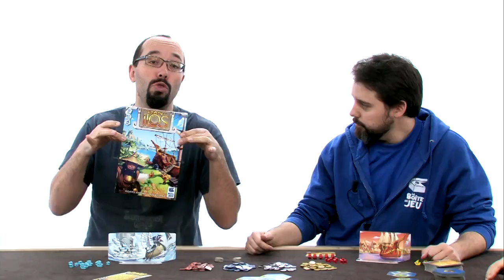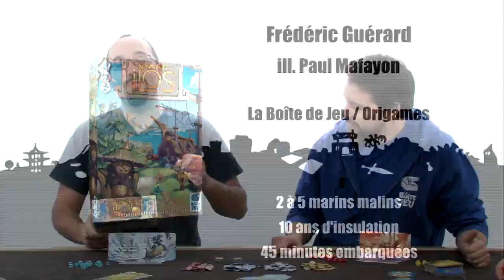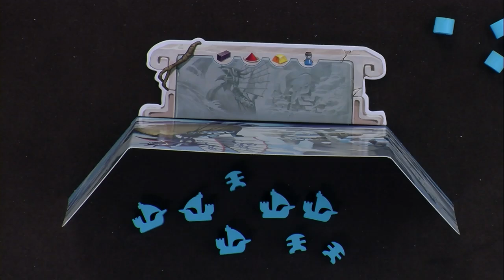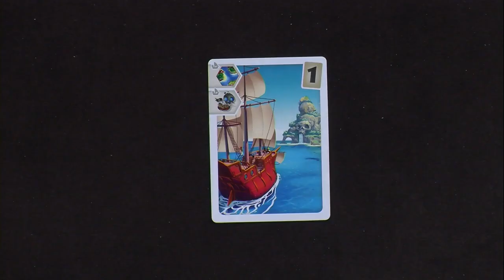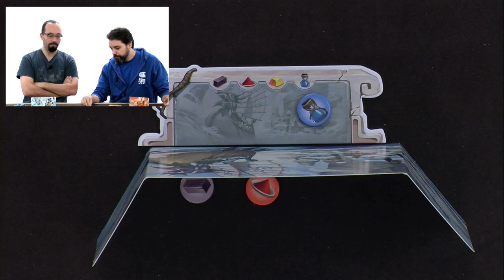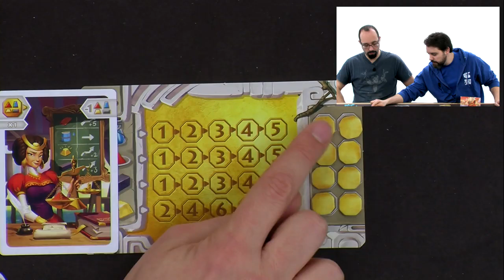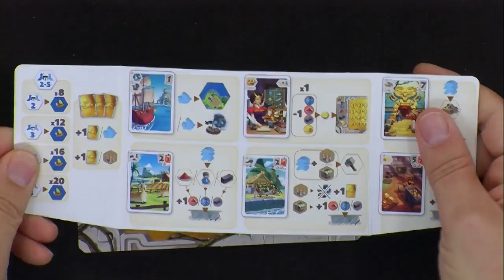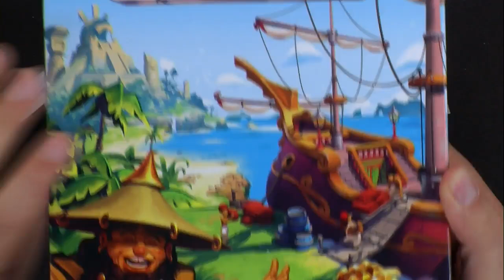Ilôs, de l'explication !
Monsieur Guillaume, Monsieur Benoît, Monsieur Igor et Monsieur Benjamin découvrent émerveillé un archipel de splendeurs.